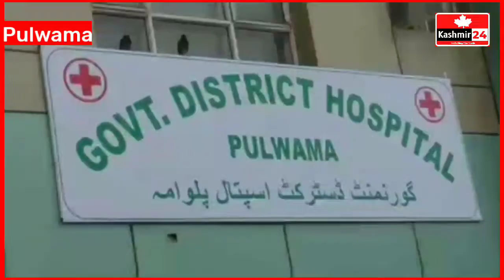National Board of Examination under the supervision of Prof. Dr Gurpeet Singh visited Pulwama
National Board of Examination(NBE) under the supervision of Prof. Dr Gurpeet Singh today visited District hospital Pulwama. DC Pulwama Baseerul Haq Chaudry was also present on the occasion.